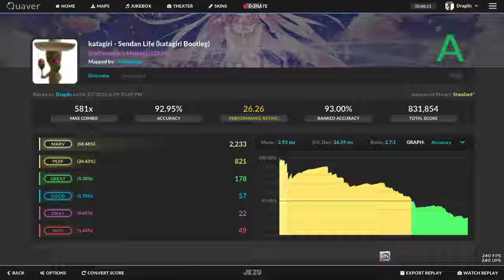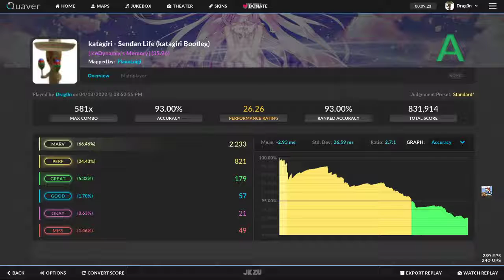Quaver-katagiri - Sendan Life (katagiri Bootleg) [IceDynamix's Memory] (35.96) 93.00% accuracy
starting to improve jack stamina so far its going well.